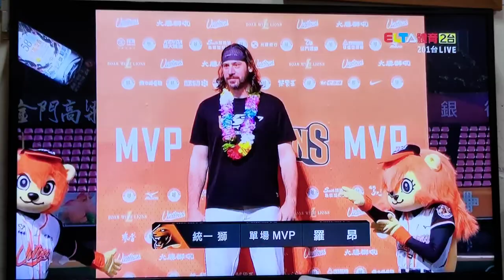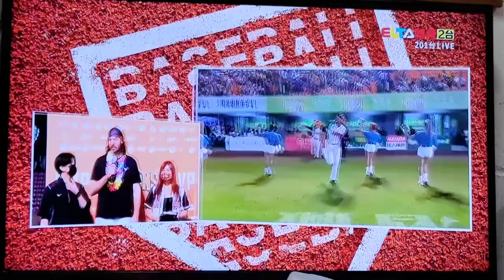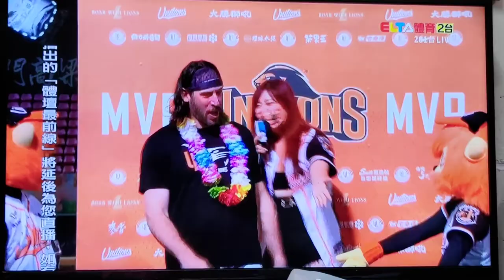20220908 統一尚勇，久違的勝利，守備教練羅昂（Logan Ondrusek）功不可沒，統一獅硬起來，前三不是夢，不是夢